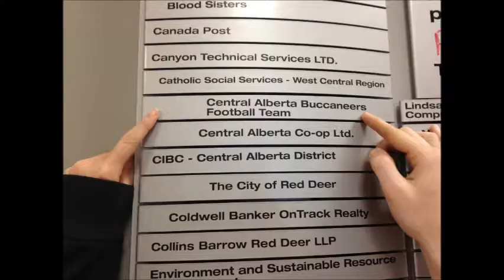Buc Blood Donation #7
The Bucs rolled into the Red Deer Canadian Blood Services clinic to donate for the 7th time! The guys had a ton of fun donating - HUGE thanks to the ladies (and their gentle needle-hands)!!

If you'd like to donate, call Canadian Blood Services at 1-888-2-DONATE